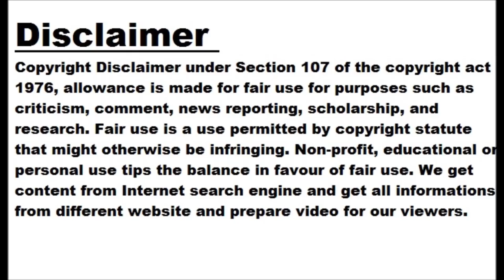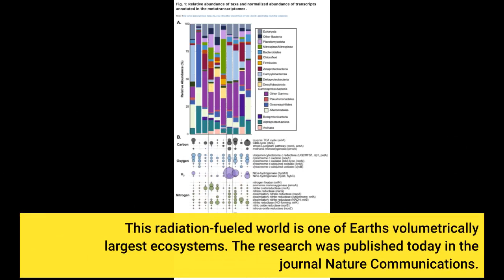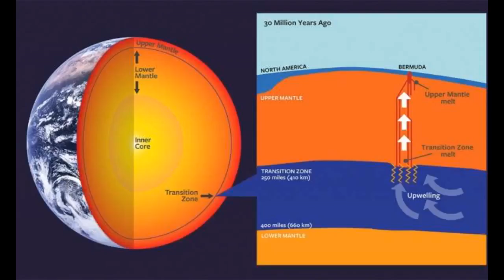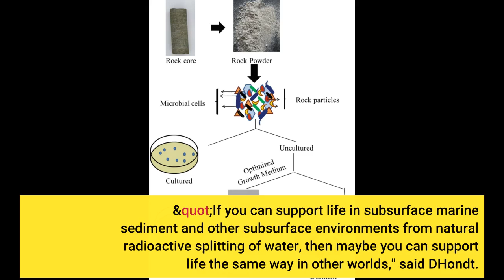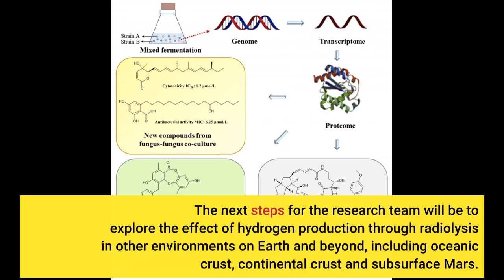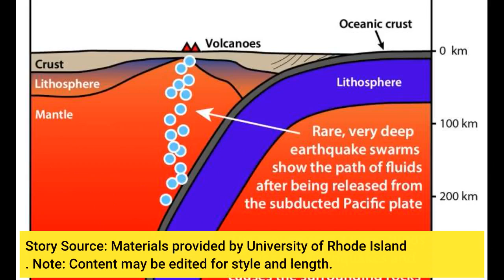Microbes deep beneath seafloor survive on byproducts of radioactive process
Microbes deep beneath seafloor survive on byproducts of radioactive process - Information for all latest updates Science and Technology

A team of researchers from the University of Rhode Island's Graduate School of Oceanography and their collaborators have revealed that the abundant microbes living in ancient sediment below the seafloor are sustained primarily by chemicals created by the natural irradiation of water molecules. The team discovered that the creation of these chemicals is amplified significantly by minerals in marine sediment. In contrast to the conventional view that life in sediment is fueled by products of photosynthesis, an ecosystem fueled by irradiation of water begins just meters below the seafloor in much of the open ocean. This radiation-fueled world is one of Earth's volumetrically largest ecosystems.
The research was published today in the journal Nature Communications.
"This work provides an important new perspective on the availability of resources that subsurface microbial communities can use to sustain themselves. This is fundamental to understand life on Earth and to constrain the habitability of other planetary bodies, such as Mars," said Justine Sauvage, the study's lead author and a postdoctoral fellow at the University of Gothenburg who conducted the research as a doctoral student at URI.
The process driving the research team's findings is radiolysis of water -- the splitting of water molecules into hydrogen and oxidants as a result of being exposed to naturally occurring radiation. Steven D'Hondt, URI professor of oceanography and a co-author of the study, said the resulting molecules become the primary source of food and energy for the microbes living in the sediment.
"The marine sediment actually amplifies the production of these usable chemicals," he said. "If you have the same amount of irradiation in pure water and in wet sediment, you get a lot more hydrogen from wet sediment. The sediment makes the production of hydrogen much more effective."
Why the process is amplified in wet sediment is unclear, but D'Hondt speculates that minerals in the sediment may "behave like a semiconductor, making the process more efficient." The discoveries resulted from a series of laboratory experiments conducted in the Rhode Island Nuclear Science Center. Sauvage irradiated vials of wet sediment from various locations in the Pacific and Atlantic Oceans, collected by the Integrated Ocean Drilling Program and by U.S. research vessels. She compared the production of hydrogen to similarly irradiated vials of seawater and distilled water. The sediment amplified the results by as much as a factor of 30.
"This study is a unique combination of sophisticated laboratory experiments integrated into a global biological context," said co-author Arthur Spivack, URI professor of oceanography.
The implications of the findings are significant.
"If you can support life in subsurface marine sediment and other subsurface environments from natural radioactive splitting of water, then maybe you can support life the same way in other worlds," said D'Hondt. "Some of the same minerals are present on Mars, and as long as you have those wet catalytic minerals, you're going to have this process. If you can catalyze production of radiolytic chemicals at high rates in the wet Martian subsurface, you could potentially sustain life at the same levels that it's sustained in marine sediment."
Sauvage added, "This is especially relevant given that the Perseverance Rover has just landed on Mars, with its mission to collect Martian rocks and to characterize its habitable environments."
D'Hondt said the research team's findings also have implications for the nuclear industry, including for how nuclear waste is stored and how nuclear accidents are managed. "If you store nuclear waste in sediment or rock, it may generate hydrogen and oxidants faster than in pure water. That natural catalysis may make those storage systems more corrosive than is generally realized," he said.
The next steps for the research team will be to explore the effect of hydrogen production through radiolysis in other environments on Earth and beyo...